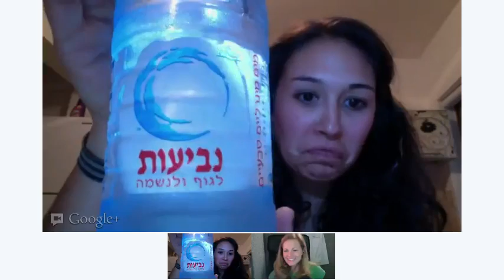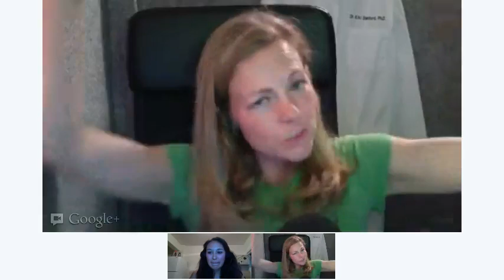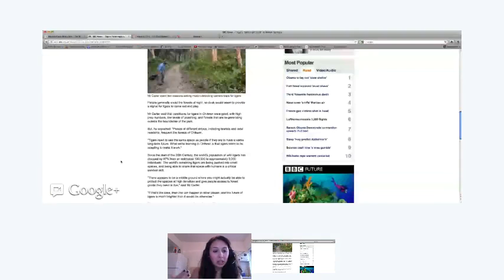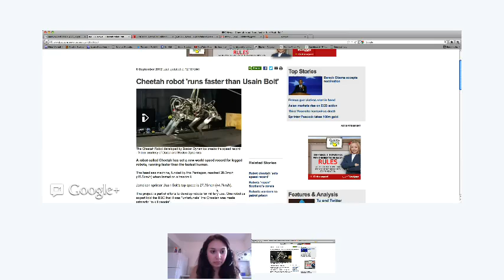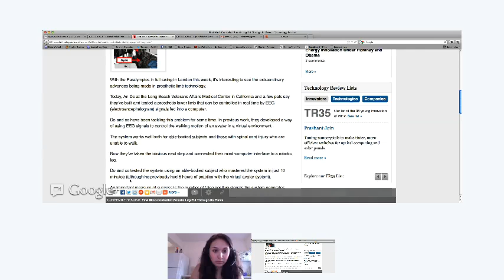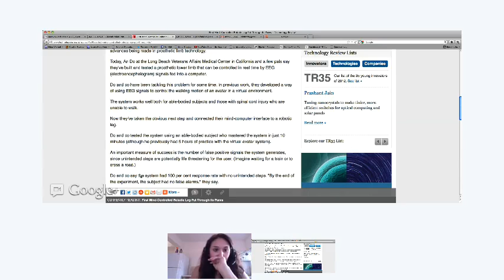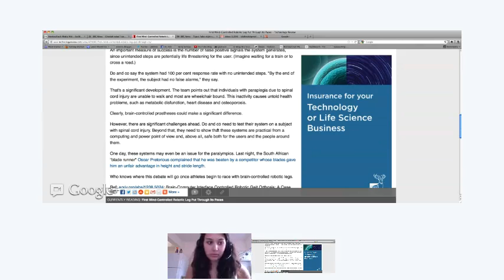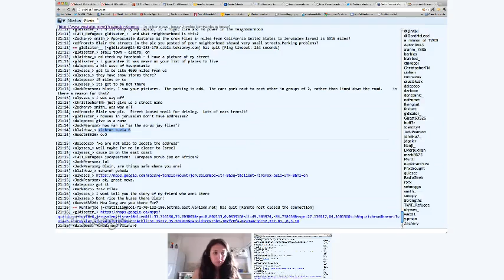This Week in Science (TWIS) - Episode 385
Dr. Kiki, Justin, and Blair explore the world of science with a few of the past week's popular stories: Genome ENCODeD, Why Buy Organic, Tiger Graveyard Shift, Bird Funerals, TWIWRD, Ancient Life Signs, And Much More...

Look for us on Google+!